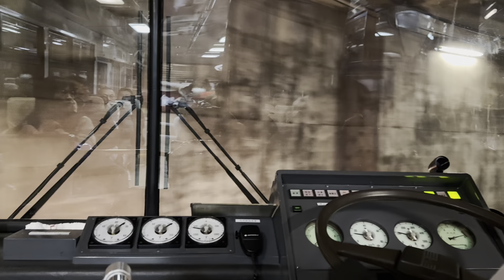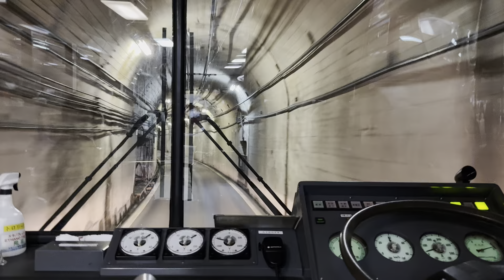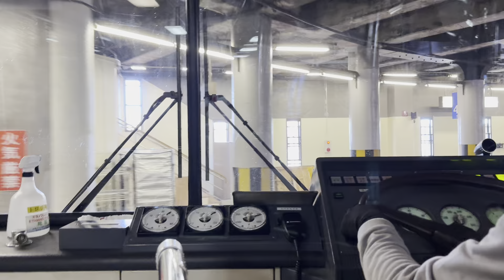【立山トンネルトロリーバス】 室堂〜大観峰 前面展望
2024年11月30日で最後の運行になる立山トンネルトロリーバス。
日本で最後のトロリーバスです。